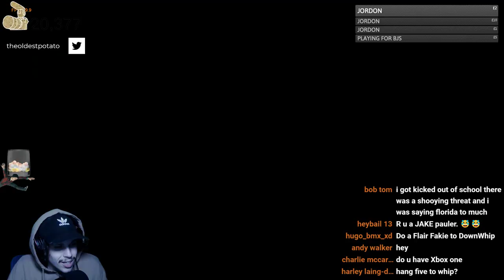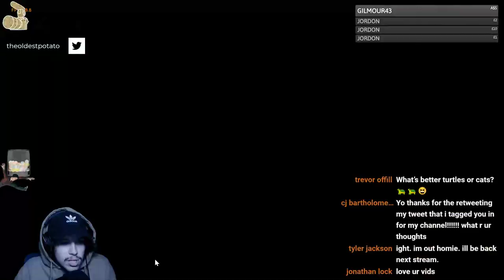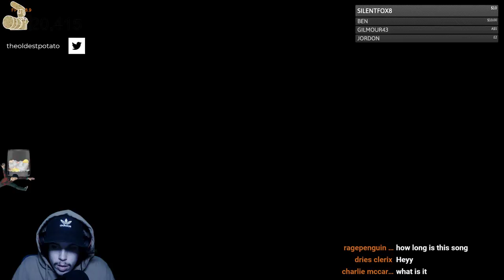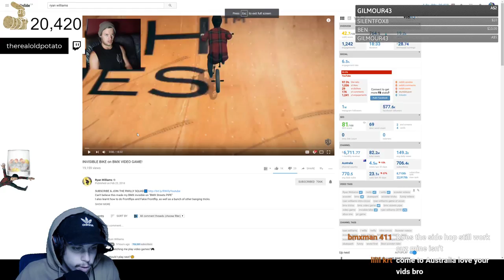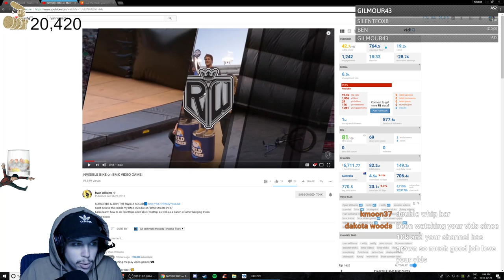CHILLIN | BMX Streets Pipe Gameplay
Stream Playlist Thanks to Vince!

Social media!
PSN: TheRealOldPotato